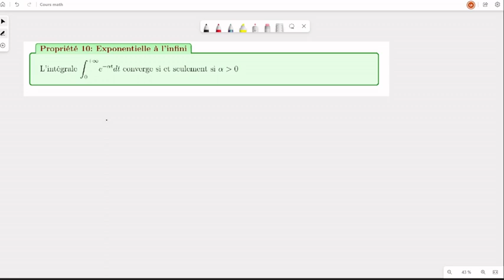cours du 24/03/23: Calculs d'intégrales impropres et fonction Gamma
L'exercice sur la fonction Gamma a été haché à cause des problèmes de connexion, une version précédente du cours doit pouvoir être trouvée en cas de problème